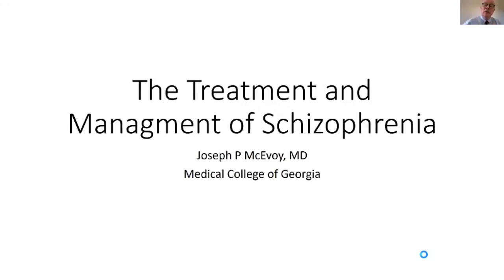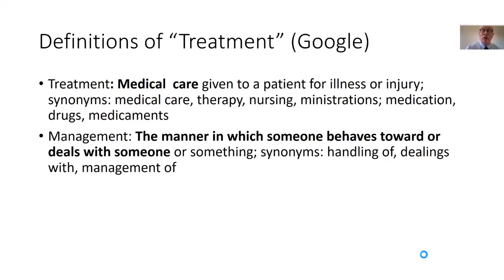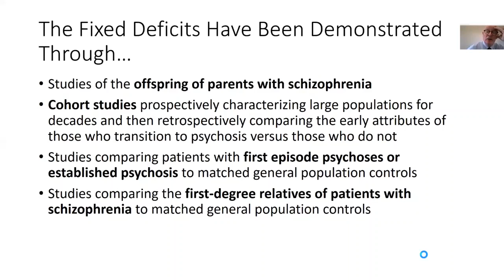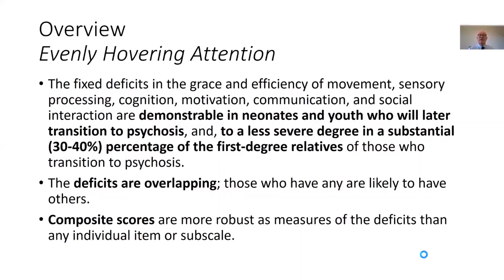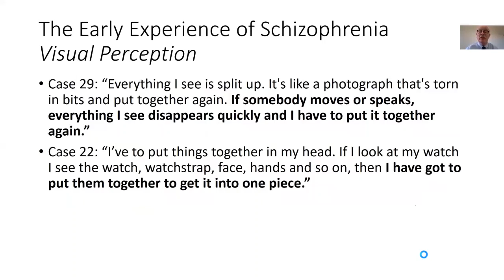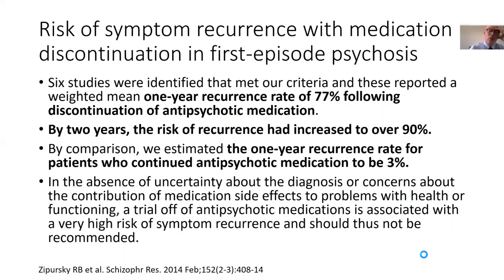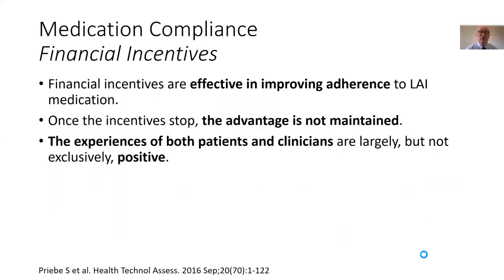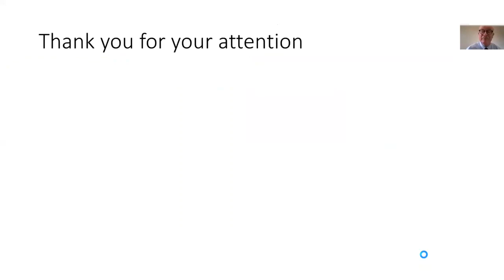The Treatment Of Schizophrenia Presented by Dr. Joseph McEvoy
This is part of the Grand Rounds presentations @umasschan Psychiatry Department.  It was presented on December 16, 2021